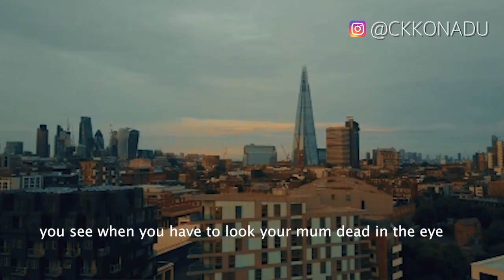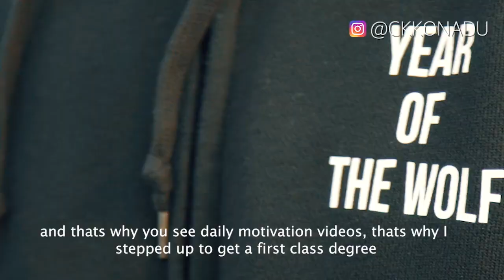Morning Motivation | 2018 | Its Time To Go All In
With the launch of the new youtube channel, I wanted you to know where I've come from and why I do this.. Happy New Year!

Carl is co-founder of 2-3 Degrees. An organisation that works with people, teams and companies to help them develop the practical skills and tools needed for success.